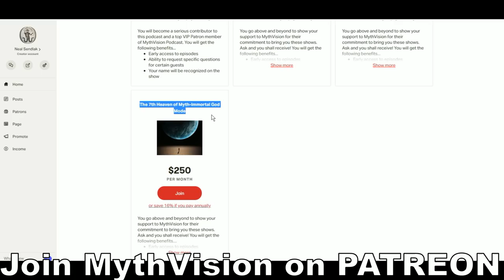Jesus Is A Dying & Rising God: The Christian Nightmare - Dr's Richard Carrier & Dennis MacDonald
Dr. Richard Carrier tackles the claim that Jesus being a dying and rising god is debunked. He explains how that is not the case and scholarship is coming to this conclusion. Dr. Dennis MacDonald takes a little bit of a different approach but still concludes a similar conclusion as Richard.

Show Dr. Richard Carrier some love and help support his work.